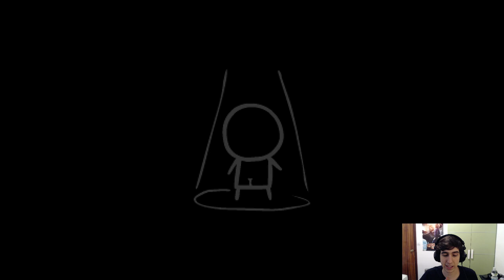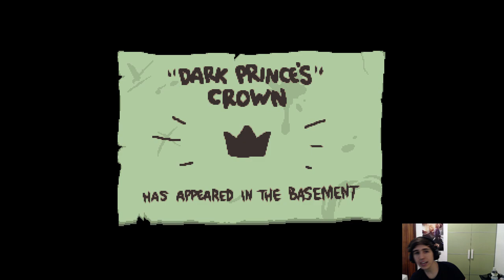DESTROZANDO al boss FINAL: DELIRIUM | BINDING OF ISAAC AFTERBIRTH †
Bueno pues Delirium al peo. Un poco decepcionado con el jefe la verdad. La idea es buena pero se podría haber aplicado alguna mecánica de pelea distinta, no solo copiar mecánicas anteriores.